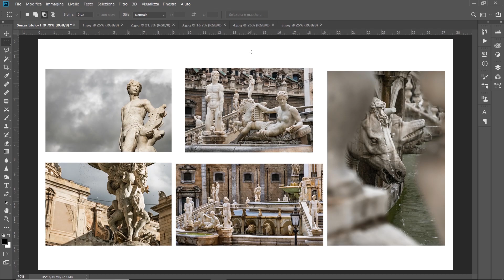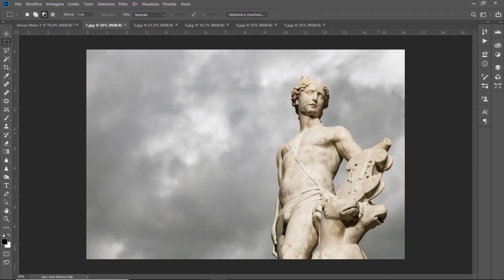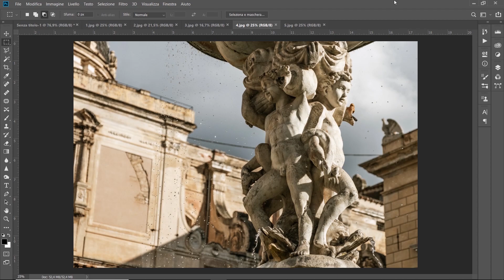Esercizio per Migliorare in Fotografia